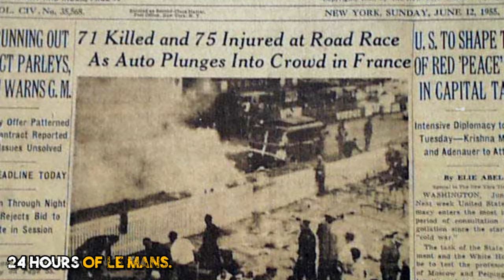The 10 Most Extreme and Dangerous Motor Races In The WORLD!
Dive into the heart of the world's most extreme and dangerous racing events with our latest video. From the dusty trails of the Baja 1000 in Mexico's Baja California Peninsula to the steep inclines of the Pikes Peak International Hill Climb in Colorado's Rocky Mountains, we take you on a thrilling journey across the globe. Experience the grueling endurance of the 24 Hours of Le Mans, the treacherous terrain of the Rainforest Challenge in Malaysia, and the historic Isle of Man Tourist Trophy, known for its challenging motorcycle race.

Join us as we explore the adrenaline-pumping world of motorsport, featuring off-road adventures, endurance races, and the ultimate tests of speed and safety. Witness the daring competitors of the Dakar Rally, the intense challenges of the Erzberg Rodeo in the Austrian Alps, and the legendary King of the Hammers in California. Discover the unique terrains, from dry deserts to dense jungles and flat open plains, that make these races not just competitions, but battles for survival.

Whether you're a fan of car racing, motorcycle trials, or the extreme sports scene, this video is your ticket to understanding what makes these events the most demanding and dangerous in the world.

00:00 Intro
00:40 The King of the Hammers Race
01:36 The Rainforest Challenge
02:49 Pikes Peak International Hill Climb
04:03 The Isle of Man Tourist Trophy
05:03 24 Hours of Le Mans
06:24 The 24 Hours Nurburgring Race
07:21 East African Safari Rally
08:33 The Dakar Rally
10:01 The Erzberg Rodeo
11:25 The Baja 1000
13:13 Outro